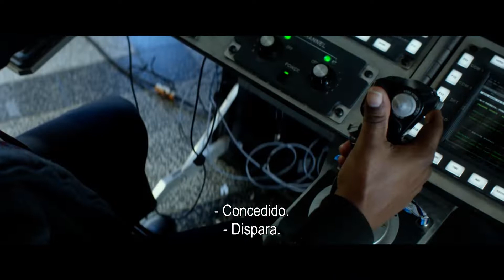Mile 22 || Trailer